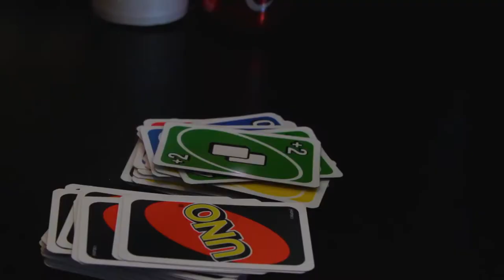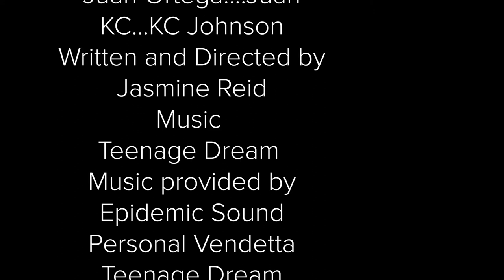Uno| Short Film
KC couldn't stand not winning a game of Uno against Juan

My gear:
Vlogging Camera
Oylmpus TG-5 Waterproof point and shoot
Tripod:
Joby Gorilla Tripod
Camera:
Sound Recoder:
Mic:
TAKSTAR SGC-598 Interview Microphone for Nikon/Canon Camera/DV Camcorder